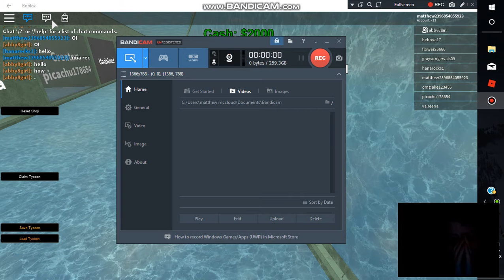Why Do We Suck?